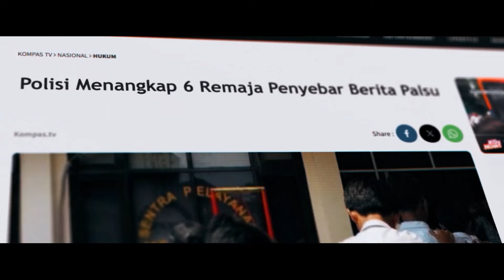[TOP 3 NEWS] Keponakan Prabowo Jadi Wamenkeu, Jokowi Terima Penghargaan dari MBZ, Pelaporan Rudiana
KOMPAS.TV - Berikut tiga berita terpopuler yang terjadi pada hari ini, Kamis (18/7/2024). Bertia Pertama, Presiden Jokowi melantik tiga wakil menteri baru di Istana Kepresidenan, Jakarta (18/07/24). Salah satu yang dilantik adalah keponakan Prabowo Subianto, Thomas Djiwandono sebagai Wamenkeu II.

Thomas bersama-sama dengan Menteri Keuangan Sri Mulyani akan mengawal anggaran pendapatan dan belanja negara, baik yang sedang berjalan maupun RAPBN untuk pemerintahan Prabowo-Gibran.

Berita Kedua, Presiden Jokowi menerima penghargaan sipil tertinggi dari Presiden Mohamed Bin Zayed Al Nahyan saat kunjungan ke Abu Dhabi 17 Juli 2024. Penyerahan ini dilakukan saat pertemuan di Qasr Al Watan.

Penghargaan tersebut diberikan sebagai pengakuan atas upaya Presiden Joko Widodo untuk memperkuat hubungan erat antara kedua negara dan meningkatkan kerja sama bilateral selama masa jabatannya.

Berita Ketiga, Terkait pelaporan pada Iptu Rudiana oleh salah satu kuasa hukum terpidana kasus Vina, Ketua Kompolnas Benny Mamoto menyebut akan ikut mengawal pelaporan tersebut. Kompolnas juga akan berkoordinasi sudah sejauh mana hasil audit investigasi hingga pemeriksaan internal Polri.

Baca Juga Jokowi Lantik 2 Politisi Gerindra Jadi Wamen, Pengamat: Kompromi Kekuatan di

Editor: Jo